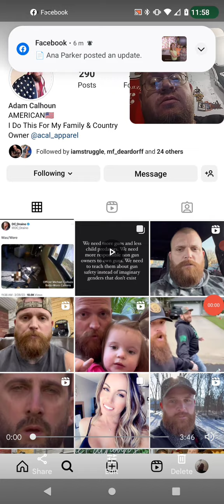Adam Calhoun Tells Us His Story #1